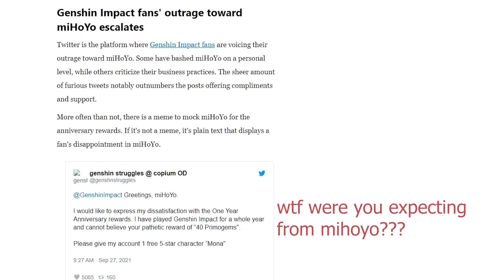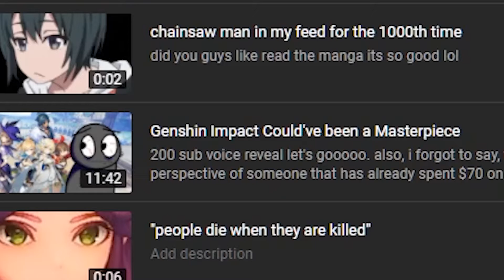genshin fans are stupid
*THIS IS NOT A GENSHIN EXCLUSIVE CHANNEL*

this video was made with minimal research btw. it's 100% my perspective.

but yeah, let's all take a step back and do some critical thinking every now and then,

edit: went ahead and did a quick look for videos criticizing genshin. i found one video, but it came off as more of an analysis/in depth look at genshin rather than a critique. i also only watched the first five minutes so again, could be wrong.

song:
scarlet nexus ost - A Sparkling Red Metropolitan